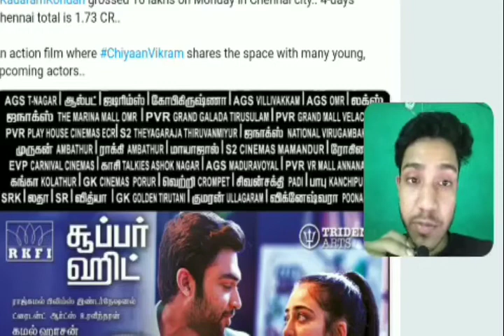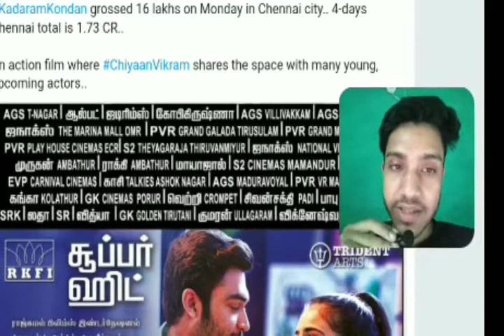Kadaram kondan movie Box Office Business Day 5 | Superhit | Tamil movie | Chiyaan Vikram | CHENNAI